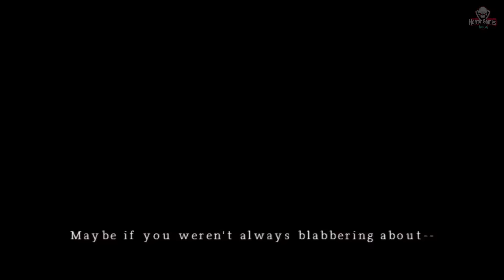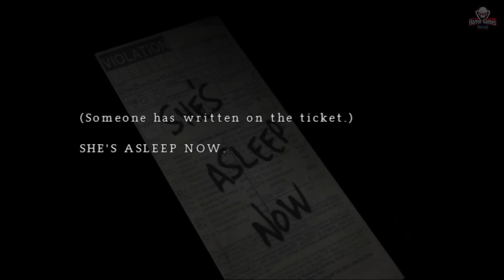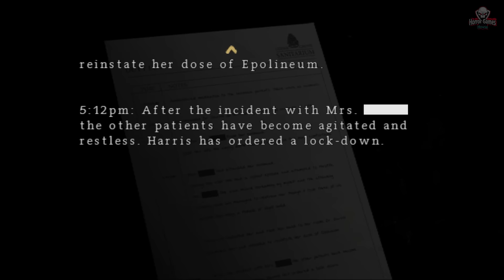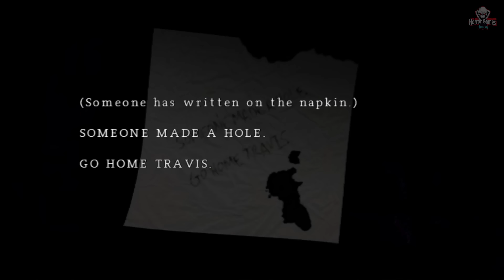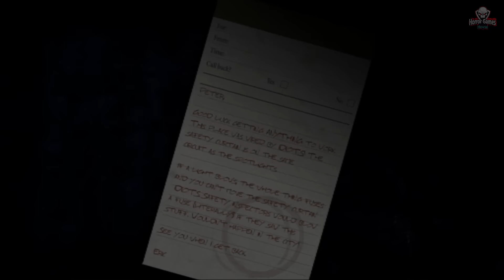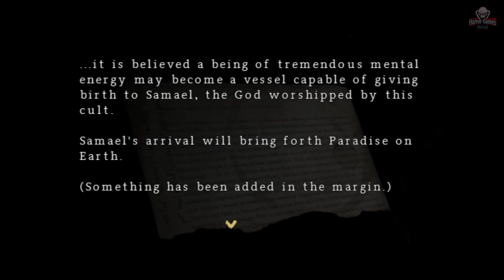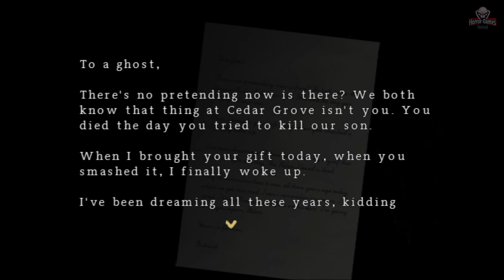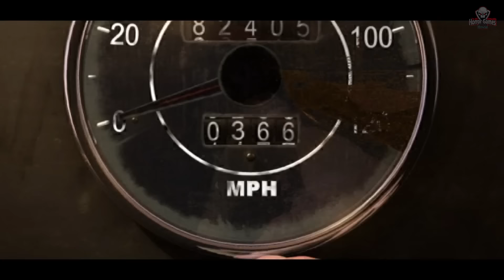Silent Hill: Origins | Full Game Movie | HD Texture | Longplay Walkthrough Gameplay No Commentary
The fifth installment in the Silent Hill series, Origins is a prequel to the first game (1999). Set in the series' eponymous, fictional American town, Origins follows trucker Travis Grady as he searches for information about a girl whom he rescued from a fire. Along the way, he unlocks his repressed childhood memories.

Credit:
the logo in vedio "designed by Freepik" and if you want cool design you can get from here: